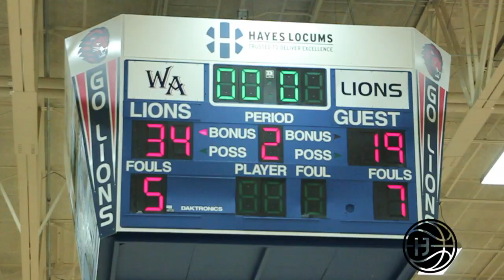KJ Fitzgerald and Scottie Barnes are the Best Duo in Florida!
Cardinal Newman Basketball Phenom's 2017 KJ Fitzgerald and 2020 Scottie Barnes took on NorthEast in the 2016 Hoop Exchange Southern Shoot Out and put on a show. No one on the basketball court could guard 6' PG KJ Fitzgerald as he nearly had a triple double with 18 points 10 rebounds and 7 assists, getting the the basket with an array of crossovers and hesitations that left his defenders off balance. 6'7 Freshman Guard Scottie Barnes had a game high 22 points and 14 rebounds, he showed his unlimited potential and athleticism with 4 high rising dunks, Scottie is Nationally ranked in the 2020 class. Newman won the game 66-54.

Watch KJ Fitzgerald Episode 1 "Prove Em Wrong": goo.gl/685GUv

Hoop Journey 2: goo.gl/PIrTxq